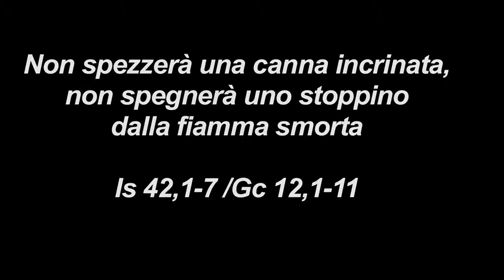Paolo Campioni 21 marzo